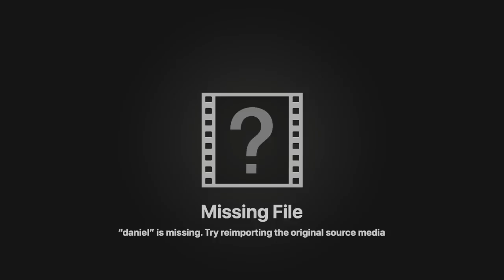Daniel C - Rudolph the Red-Nosed Reindeer